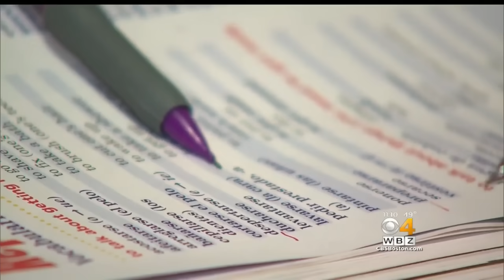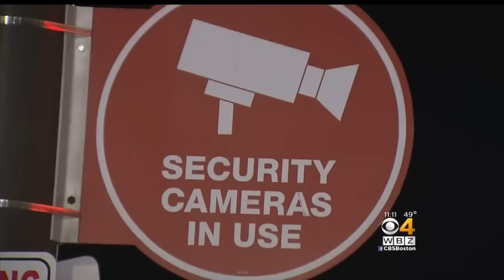Teen Protects Girl From Stranger At Boston Target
A teen stepped in when a man thrust himself on a young girl.